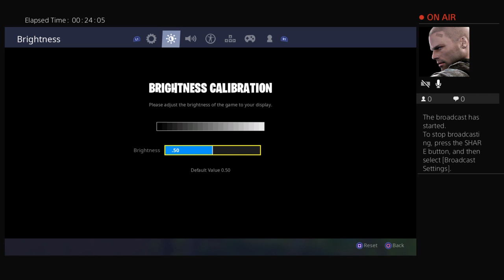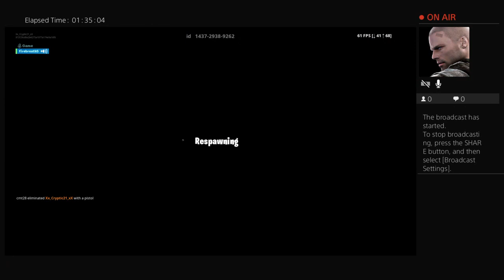Come play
Just a 11 y/o playing fortnite, mk11, Gta5 sometimes minecraft